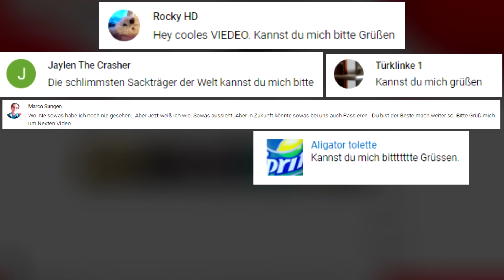Die Schlechtesten Traktor Fahrer Der Welt - Sie haben den Führerschein nicht verdient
Wenn du mir dein Video senden möchtest kannst du das mit diesem Link machen an diese Email Adresse kannst du sie senden : . Schreibe deinen namen dabei wenn du erwähnt werden möchtest.